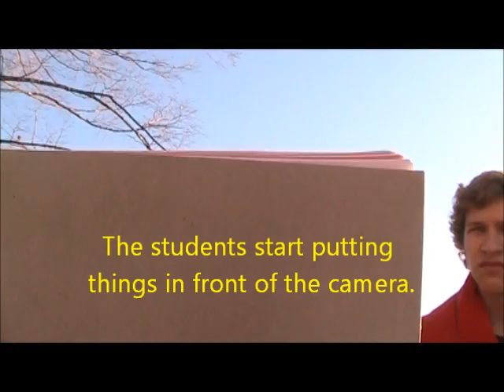Angry Student at Appalachian State University Boone NC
Q&A session after preaching at App State.  One student gets a bit carried away.  A policeman eventually asked him to leave.